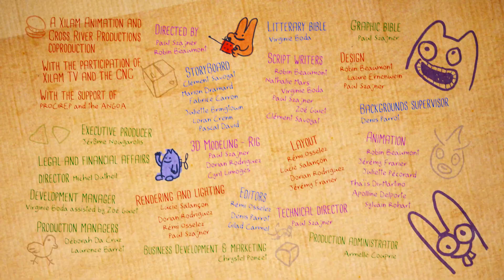Boon & Pimento 🐱🐰 Christmas show 🎅🤩 Full Episode in HD